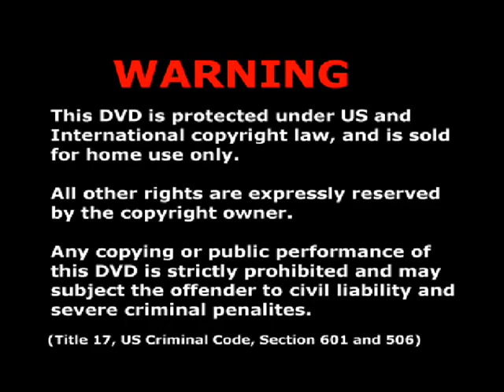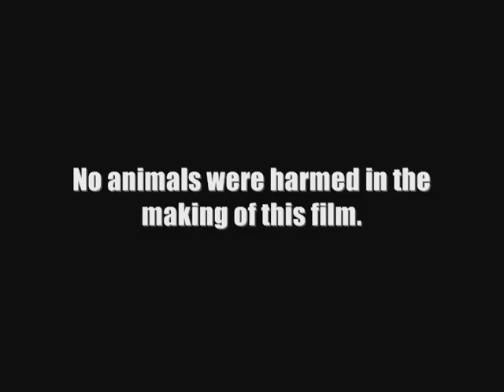anchorguy! : the true story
a school parody of the movie anchorman! we made this for our high school journalism class.  Ignore the Black history month and yearbook comercial those were for school. Credits at the end but main people were Amber Atkinson, Collin Nace, Kevin sardina, James Fass, and Matthew Zellmer...enjoy!